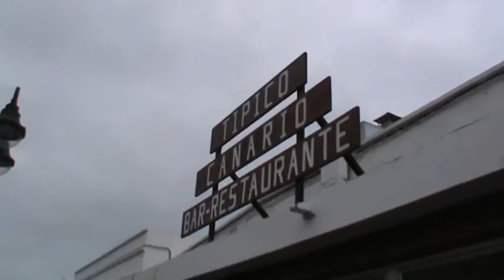ИСПАНИЯ: Подзарядился в кафешке на острове Лансароте... Канары... Lanzarote